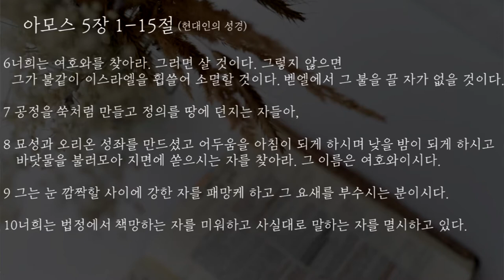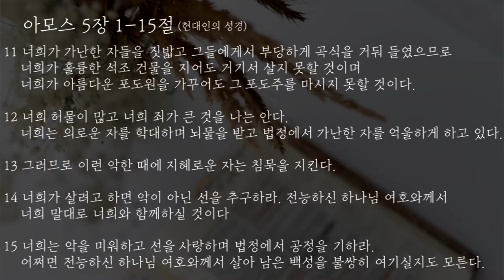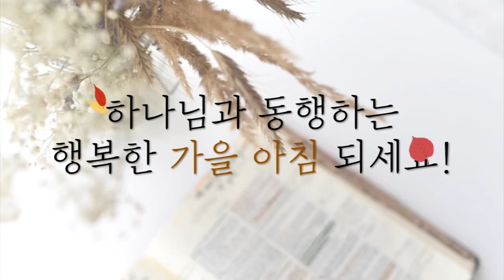[함께공동체] 201022 아침을 여는 가을 (목) _ 장지은